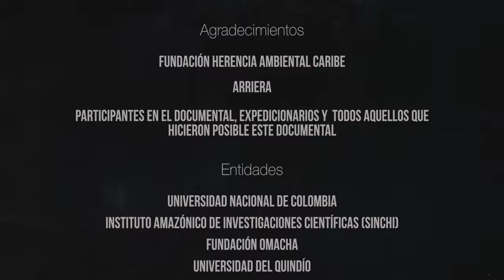ColombiaBio / Chiribiquete, videografía de expedición al centro del mundo / Cortometraje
La serranía de Chiribiquete es un mundo perdido en el corazón de la Amazonía colombiana. Carlos Castaño, quien lo descubrió hace casi 30 años, encabeza una expedición por un paisaje dominado por los tepuyes, las formaciones geológicas más antiguas del planeta, y las pinturas rupestres que lo convierten en un lugar de alto interés arqueológico.